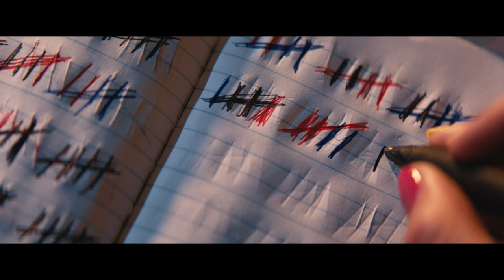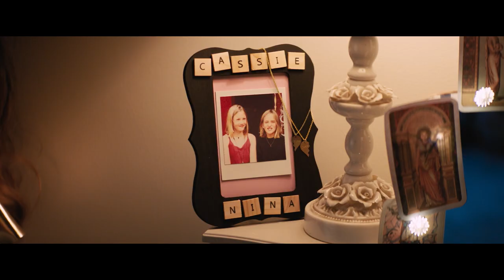Promising Young Woman | Offizieller Trailer | Ed (Universal Pictures) [HD]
Nominiert für fünf Academy Awards, darunter:
Bester Film
Beste Hauptdarstellerin
Bestes Original Drehbuch - WINNER
Beste Regie

Ab 13. Mai im Kino!

Von Cassie (Carey Mulligan) hiess es immer, sie sei eine vielversprechende junge Frau. Aber jetzt findet man sie öfter abends vermeintlich betrunken in einer Bar. Welcher Mann erwartet da noch etwas von ihr – ausser leichte Beute zu sein? Ein fataler Irrtum …

Mit PROMISING YOUNG WOMAN gibt Emerald Fennell, bekannt als Camilla Shand aus dem weltweiten Netflix-Hit The Crown, ihr mit Spannung erwartetes Regiedebüt. Die Oscar®-nominierte Engländerin Carey Mulligan (Suffragette – Taten statt Worte, An Education) ist bekannt für ihre Darstellung komplexer Frauenrollen. Das Drehbuch für den spannenden Thriller hat Fennell geschrieben, die auch Showrunner der zweiten Staffel der preisgekrönten Serie Killing Eve war. Neben Mulligan sind unter anderem Alison Brie (Glow), Bo Burnham (The Big Sick), Connie Britton (Bombshell), Adam Brody (Shazam!), Laverne Cox (Orange Is the New Black) und Max Greenfield (Schloss aus Glas) zu sehen.